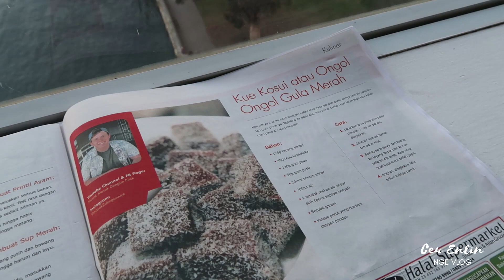CHALLENGE @MASAK2DENGANNICK BIKIN COLENAK BUAT TAJIL BUKA PUASA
Orang Bandung pasti udah ga aneh sama salah satu jajanan khas dari Peuyeum atau Tape dicampur Gula Kelapa ini. Rasanya yang muanis banget bikin Colenak jadi pilihan pas buat temen berbuka puasa. Tapi pernah kepikiran gak sih kalo Colenak ternyata gampang banget buat dibikin dirumah daaan jadi makin nikmat karena Colenaknya spesial dibikin di Sydney (jauh dari rumah yakaaan) sama Nick, salah satu temen Eceu yang asli dari Australia dan cinta banget sama makanan Indonesia. Kalo kalian belum kenal sama Nick, yuk kenalan dan mampir ke channelnya. Link nya di bawah ya:

Buat yang pengen tau resep Colenak secara lengkap, boleh mampir juga ke instagram Nick di bawah ini ya:

ASSALAMUALAIKUM, SAMPURASUN, HOW YOU DOIN BEB?!
Ceu Entin teh siapa sih? kenalin nih, Ceu Entin adalah salah satu dari sekian banyak orang Indonesia yang merantau tinggal di luar negeri dan kebetulan dapet rejeki buat bisa tinggal di Australia. Sebagai alumni Working and Holiday Visa holder yang sudah puas berkeliling Australia selama dua tahun, akhirnya Eceu mutusin buat lanjut ambil studi di Sydney dan tetep didampingin sama suami tercinta yang selalu setia ngeditin vlog Eceu (monmaap saya gaptek hehe). Intinya, di Ceu Entin Nge-Vlog ini Eceu pengen berbagi cerita tentang situasi tinggal di Australia sebagai seorang fulltime wife, fulltime student dan fulltime Early Childhood Educator. Syukur-syukur apa yang di bagikan di channel ini nantinya bisa bermanfaat dan menginspirasi siapapun yang Norton. Bakal seru deh pokonya!

VLOGGING GEAR DALAM CHANNEL INI:
Kamera:
SONY ZV-1

Recorder:
Rode Wireless GO Compact Wireless Microphone System

Stabilisator:
Zhiyun CRANE M2 AXIS